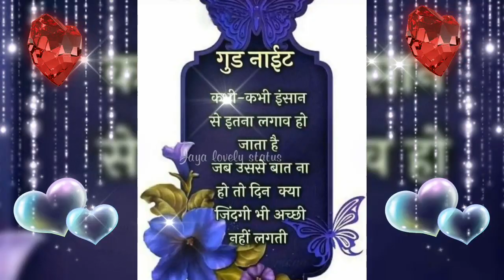Good Night Status Video